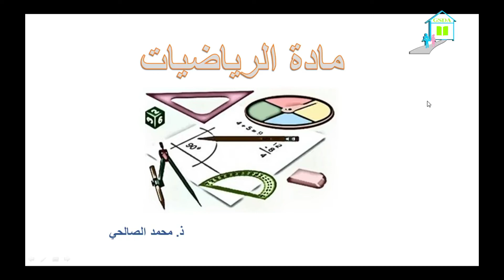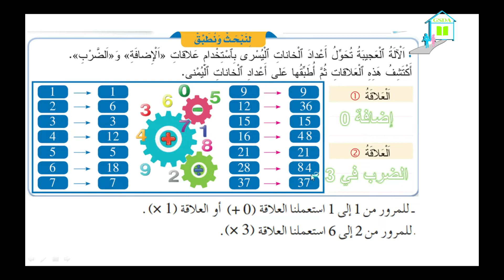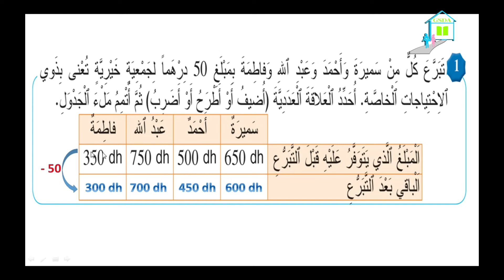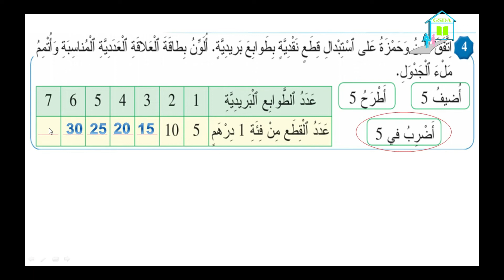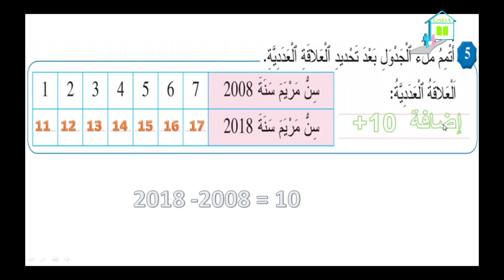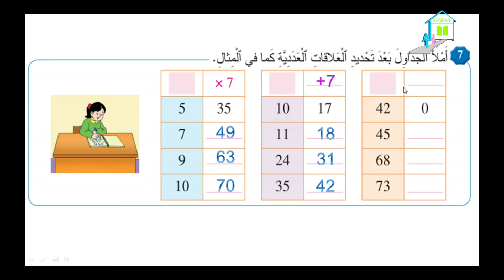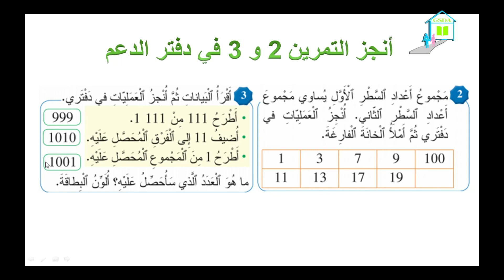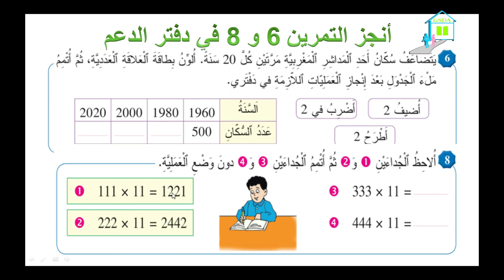الرياضيات : نحو التناسبية /العلاقات العددية : المستوى الثالث ابتدائي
Exercices d'application.